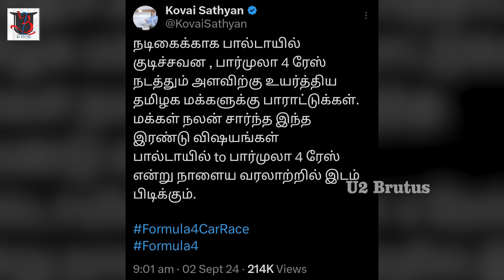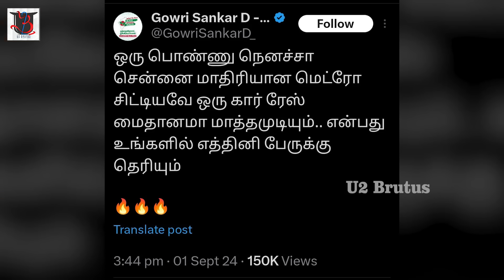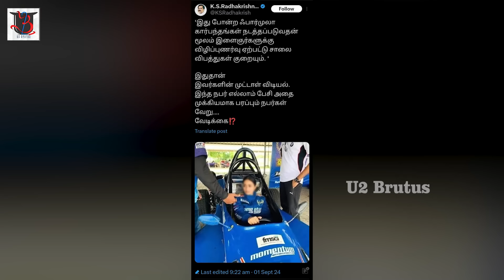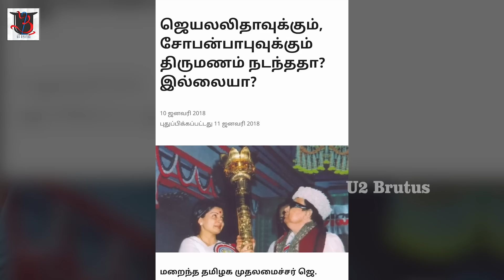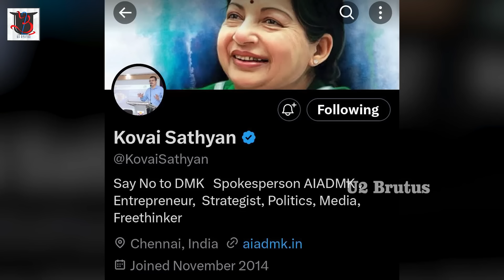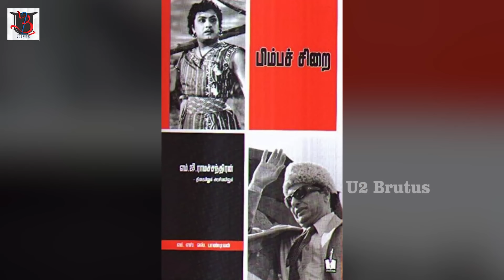எம்.ஜி.ஆர் லீலைகள் | வாக்குமூலம் கொடுத்த பாரதிராஜாவும் குட்டி பத்மினியும் | U2 Brutus